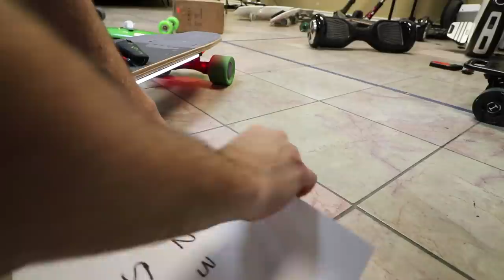Electric Skateboard SPEED TEST!! ⚡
fastest hoverboard speed test.. Electric Skateboard Edition.

Best Electric Longboard  Day Ever 596

Speed test day!! This time, we leave the hoverboards inside and take the electric skateboards out to find out which one is fastest. To eliminate the factor of people having different skill levels, we ghost ride the electric longboards. No riders, just raw speed!! Jenny and Adley come by just in time to be our race girls and halfway through the race Adley starts drawing on the skateboards. Finishing the speed test we reviel the results of our science experiment and take a spacestation field trip to a VIP sale. We browse new clothes and hats and end the night with a big family dinner.

leave a chalk highfive for Adley in the comments if you read this far